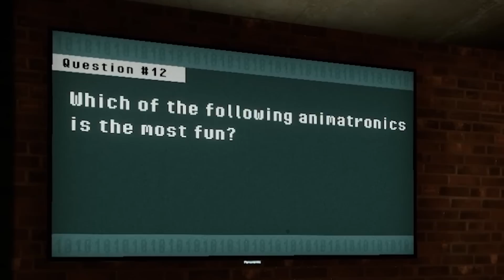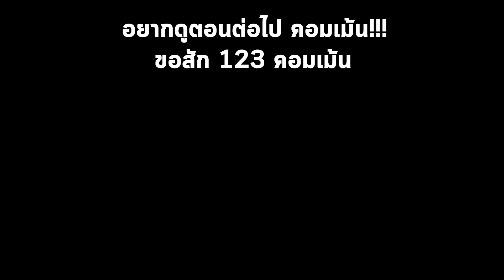Freddyเขาจ้องจะเล่นคุณ🐻😳 (FNAF Cleanup Crew Employee)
เกมที่ผมเล่น : FNAF Cleanup Crew Employee (เกมฟรี)